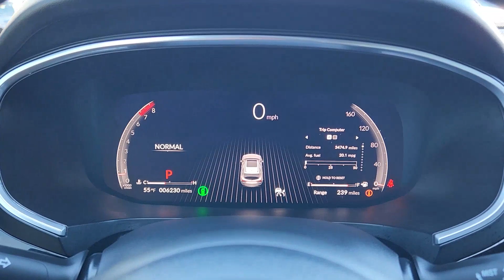2023 Acura MDX A-Spec CO Denver, Aurora, Centennial, Parker, Highlands Ranch, CO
Pre-Owned 2023 Acura MDX A-Spec available at Mile High Acura located in 2799 S. Havana St, Denver, CO, 80014 and servicing the Denver, Aurora, Centennial, Parker, Highlands Ranch, CO area.
Please mention the stock PL20371 when you contact the dealership for this vehicle.